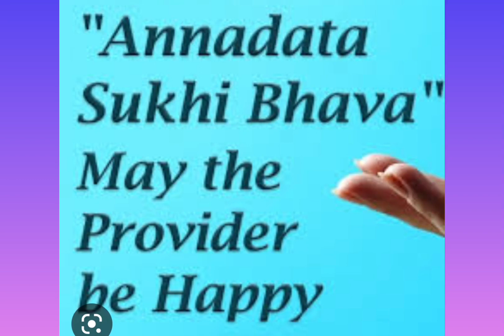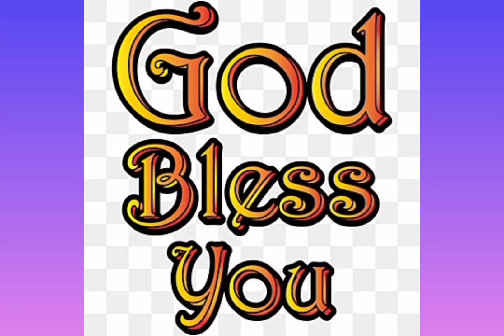ANNADHANAM PHOTOS OF SMT NISHITHA GARU AND SRI SANTHOSH GARU